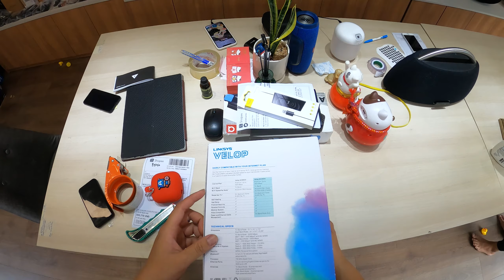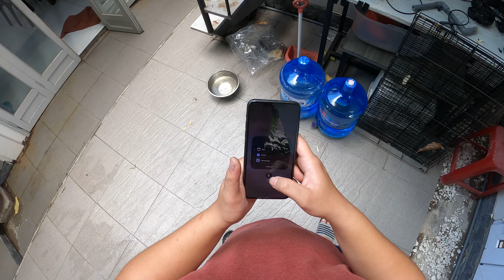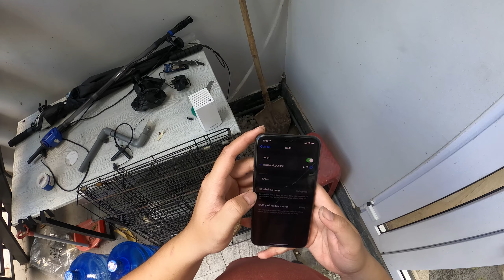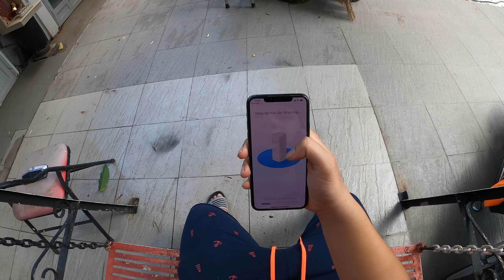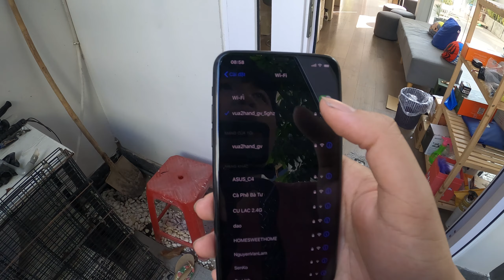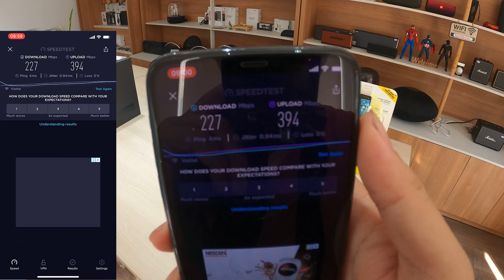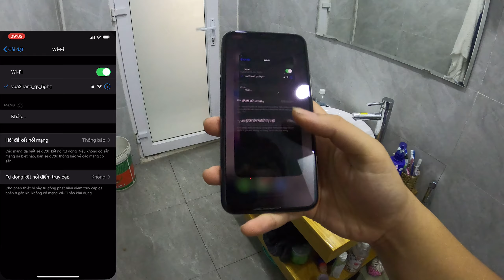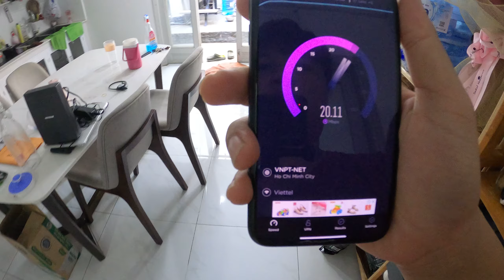Vất vả Set Up Linksys Veloop AC4600 | Wifi công nghệ mới cho nhà rộng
Vua2hand Vlog là một Channel Vlog của kênh Vua2hand về loa và xe l Kênh trực tiếp là Vua2hand chuyên về test loa và âm thanh bạn nào có hứng thú có thể theo dõi kênh Vua2hand để biết thêm về loa và trải nghiệm âm thanh !!
Thiết bị quay trong video này gồm có :
Iphone 11 pro max + Go Pro hero 8 black